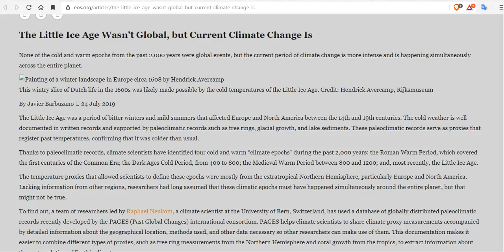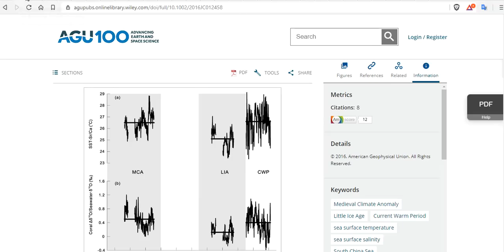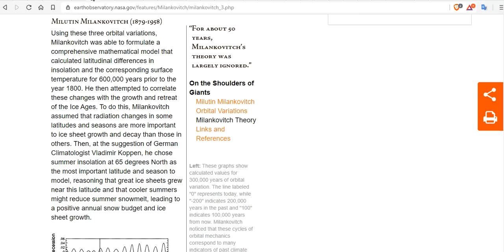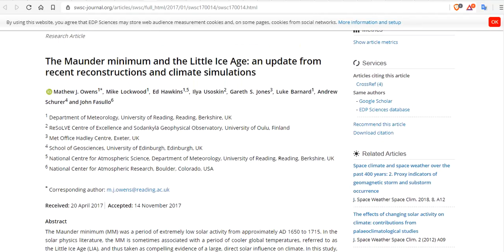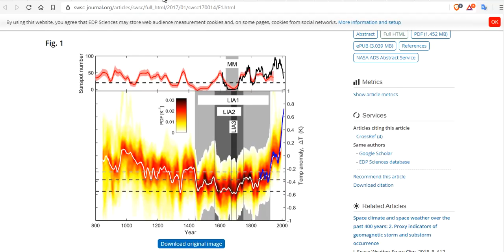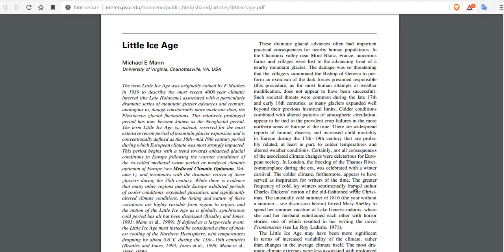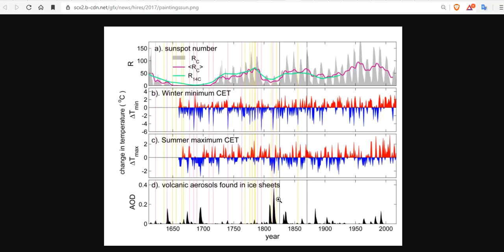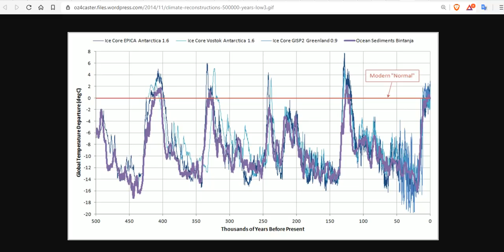Little Ice Age Solar Science Nonsense Debunked & Explained - Multivariate Processes Are At Play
The Little Ice Age Wasn’t Global, but Current Climate Change Is
A comparison of the climates of the Medieval Climate Anomaly, Little Ice Age, and Current Warm Period reconstructed using coral records from the northern South China Sea
New paper: The missing link between cosmic rays, clouds, and climate change on Earth
The Maunder minimum and the Little Ice Age: an update from recent reconstructions and climate simulations
Little Ice Age by Michael E Mann? WTF?

Bitcoin: 17NV3vtcQhRnsRnjckCcYkKVEUcnirKQ62